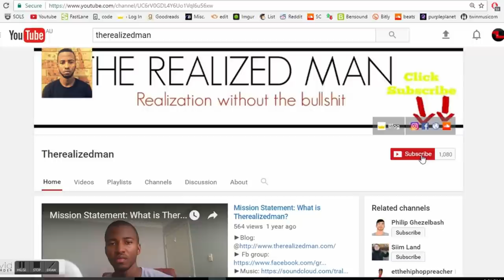Cut Them Out | Remove negativity from your life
Naturally in life you will encounter some negative people. Why bother entertaining them when you don't have to? Learning to cut people out without feeling any shame from it is an essential skill.

Understand that not everyone is on the same path as you, different people are at different levels in their individual journies. Don't waste time trying to please everyone by befriending them, invest your time in the handful of people thare are willing to invest in you!